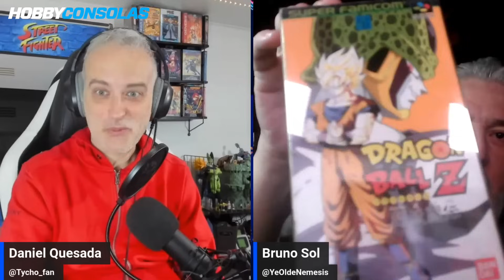Ganadores de Hobby Premios... En 1994. ¡El tío Bruno recuerda los hits de hace 30 años!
¡Bienvenidos de nuevo a Las historias de tío Bruno, la sección de Hobby Consolas en la que repasamos los grandes videojuegos del pasado! Aprovechando que recientemente hemos celebrado los Hobby Premios 2024 y que ello supone el 30 aniversario de nuestra "super gala", hemos preguntado a Bruno Sol por los videojuegos que ganaron la votación de los lectores en 1994. ¿Qué opinará de los que fueron los juegos más votados?